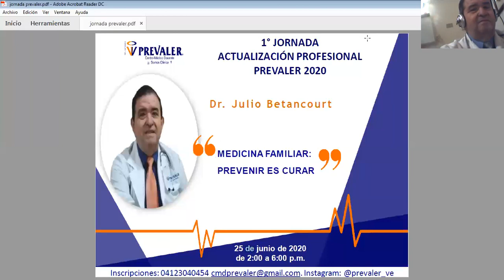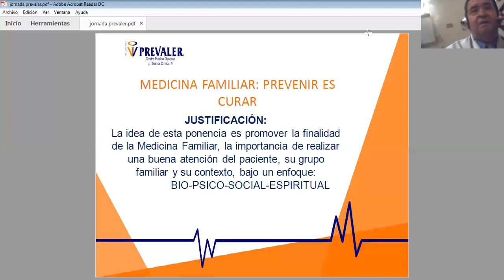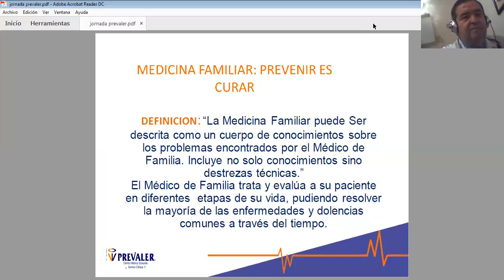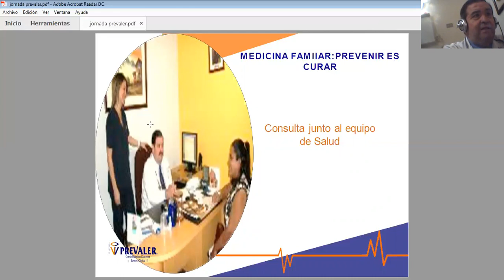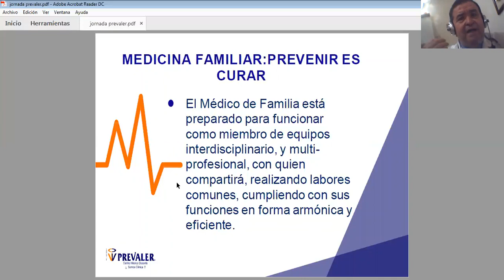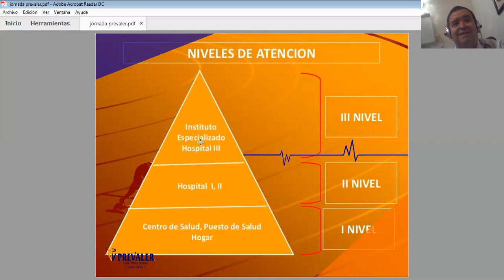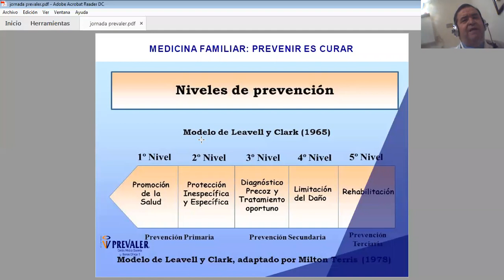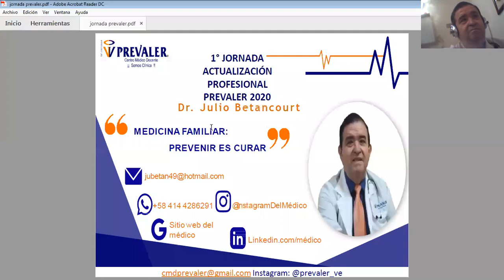Medicina General : prevenir es cuidar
Dr Julio Betancur
I JORNADA DE ACTUALIZACIÓN MÉDICA